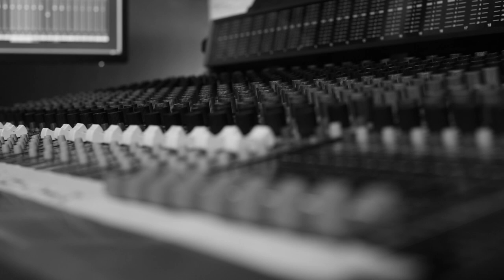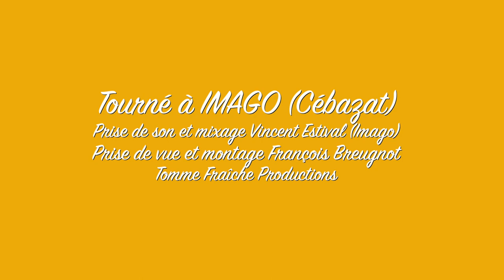Sega Jacquot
Sega Jacquot est une chanson traditionnelle de la Réunion (le maloya) composée par Luc Donat. Ici elle est interprétée par Alma loca, un groupe de chansons sud américaine implanté en France, et qui puise à présent son inspiration de l'Amérique du sud à l'océan indien.

Drums : Josselin Hazard
Bass : Barrier Stéphane
Accordéon : Hervé Capel
Trombone : Pierre Guicquero
Saxophone Soprano : Gaspard Baradel
chant : Juliette Velez-Funes